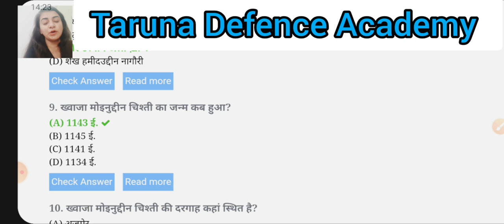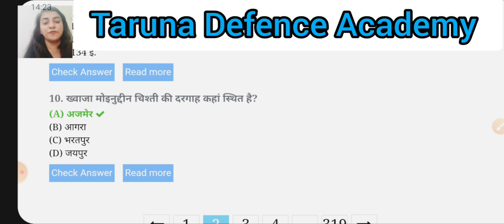भारत का इतिहास | Indian History-1 | Important Questions of Indian History | ARMY GK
Indian ARMY G.D. Full Syllabus Book

Indian ARMY G.D. Practice Paper Sets

Combo/Set of ARMY GD Book and Practice Paper